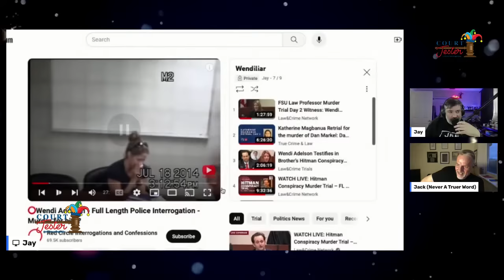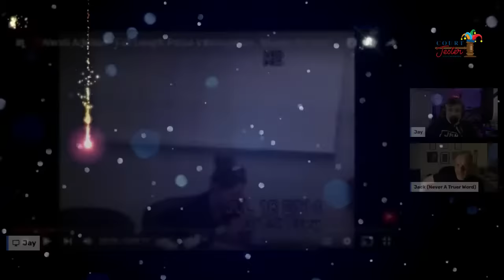DECODING WENDI ADELSON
Jack runs the Never A Truer Word channel where he looks at statements from people in the news and analyses their word choices to uncover deception and reveal the truth.

Away from the channel, Jack has worked with law enforcement, private investigators, journalists, cold case teams and corporate HR departments to give them insight into the words used by persons of interest.